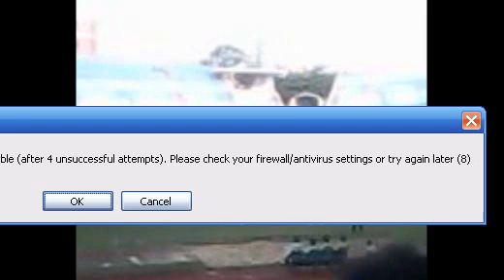U21 SHB Đà Nẵng vs U21 Đắklắk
Quay bằng đt cùi bắp nên mấy bạn thông cảm